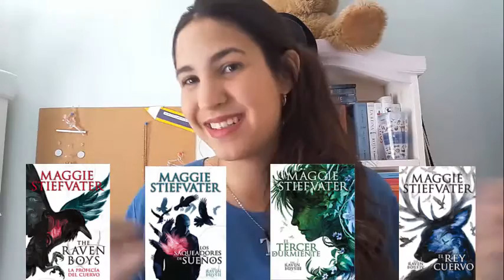SERIES PENDIENTES 2017 / LadyReader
Siempre tarde lo mío pero aquí van las series pendientes que quiero leer este año. Disfruten.

Canción de fondo: Rise - Katy Perry